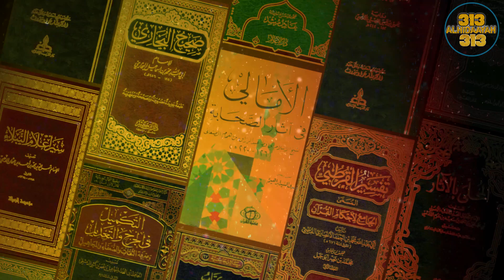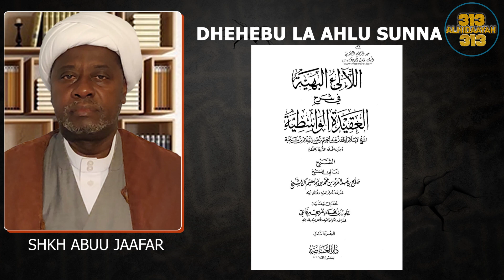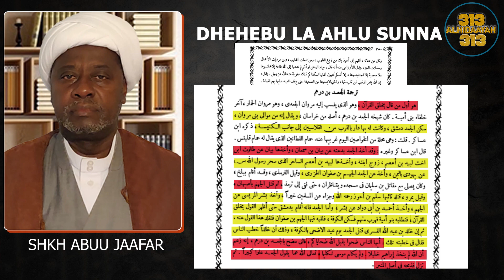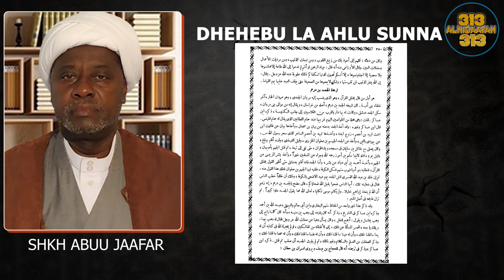SHKH ABUU JAAFAR || AHLU SUNNAH SI DHEHEBU LA KIISILAMU || SEHEMU 2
Migawanyiko na Makundi ya kisunni na jinsi wanavyokufurishana wenyewe kwa wenyewe

fuatana nasi hadi tamati ya darasa hizo zenye utafiti wa hali ya JUU sana AHSANTUM

Kwa maoni na ushauri wasiliana nasi